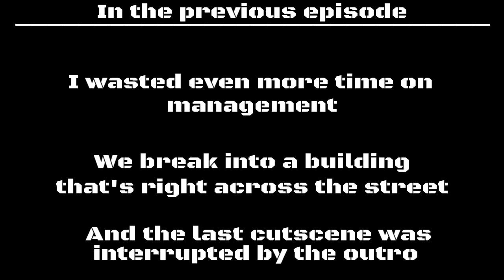The Division: Part 4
In this episode, we start the next mission and I found something for the thumbnail.